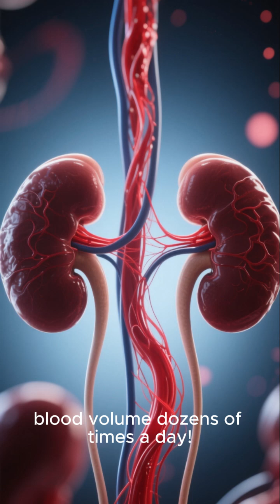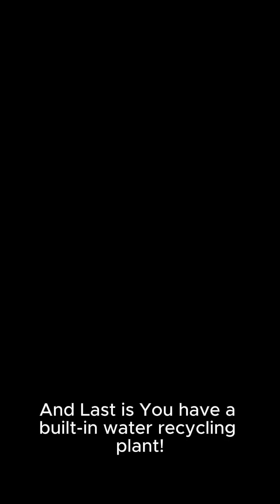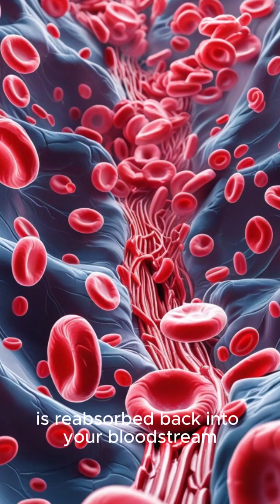Top 5 Facts About Excretory System You Didn't Know